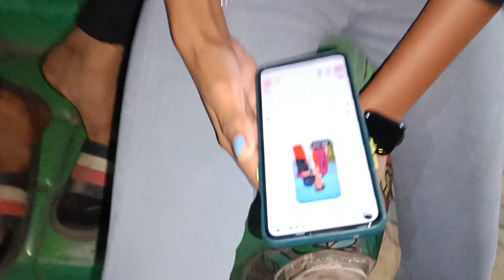ଅଶ୍ୱିନୀ ଙ୍କୁ ଧମକ😰||Barsha Sahu Lifestyle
ଅଶ୍ୱିନୀ ଙ୍କୁ ଧମକ😰||Barsha Sahu Lifestyle||‎@Aswini Lifestyle

Namaskar 🙏🏻
JAY JAGANNATH 🙌

 * ANTI-PIRACY WARNING *
This content is Copyright to BARSHA SAHU LIFESTYLE. Legal action will be taken against those who violate the copyright of the following material presented

vlog,
vlog video,
vlog music,
home vlog, home vlog cleaning, home vlog video, home vlog channel, home vlogger
village video, village videos village videos, village videos comedy, village video status, village video no copyright, village video game, village video game music, village video vlog, village video comedy